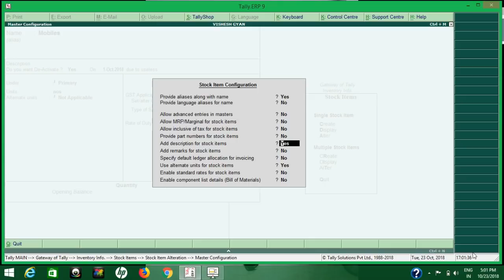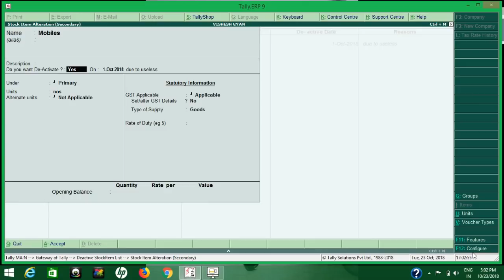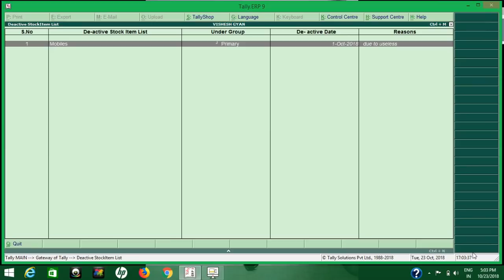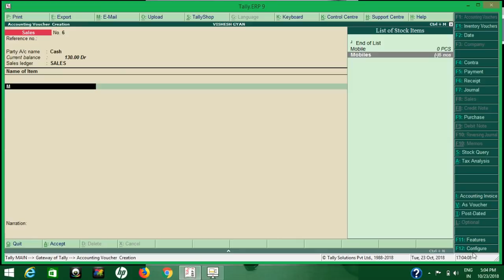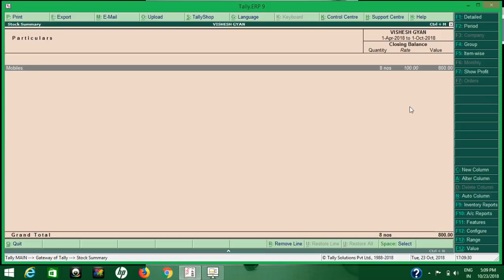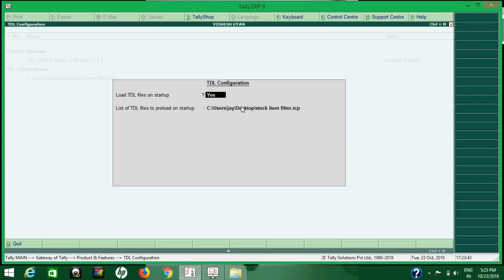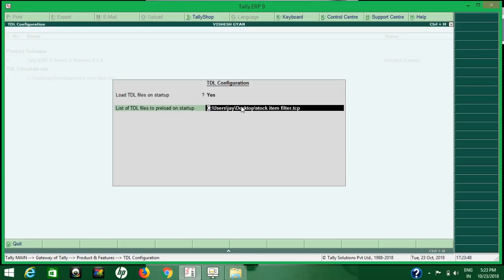FreeTdl STOCK ITEM FILTER TDL | Deactivate Unused Stock Item From Filter On Sales or Purchase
FreeTdl - STOCK ITEM FILTER TDL | Deactivate And Activate Useless Stock Item From Filter On Sales or Purchase Voucher